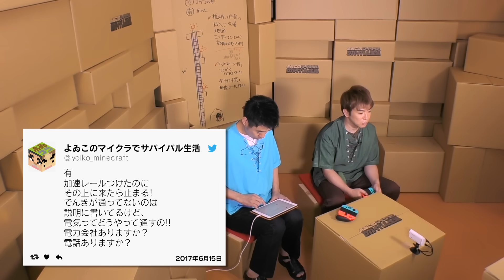よゐこのマイクラでサバイバル生活 第8回